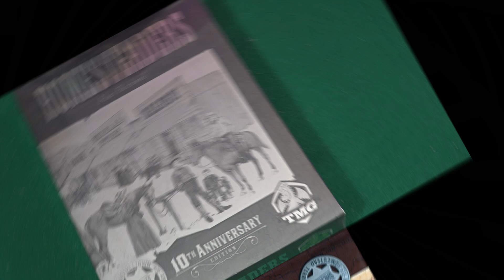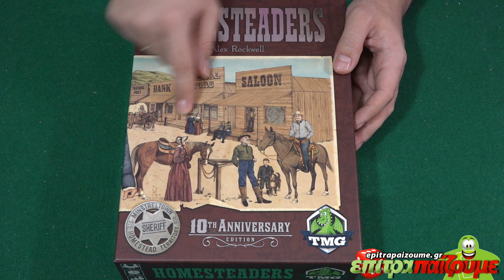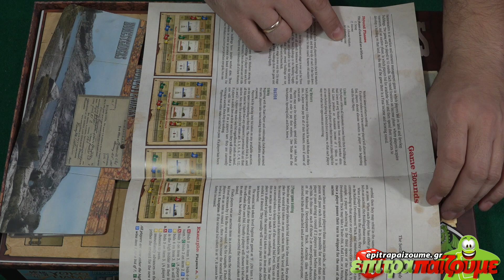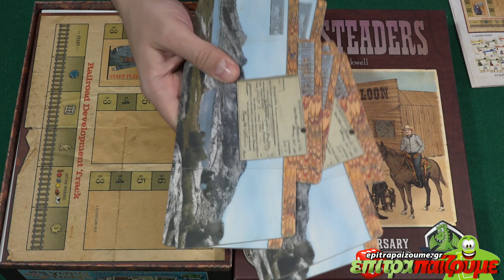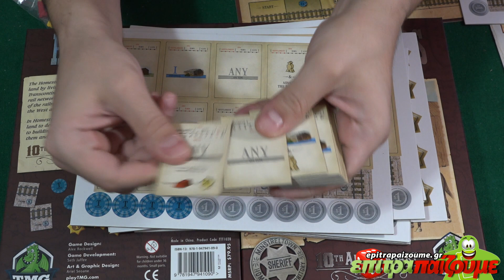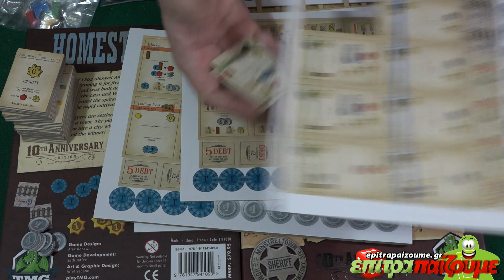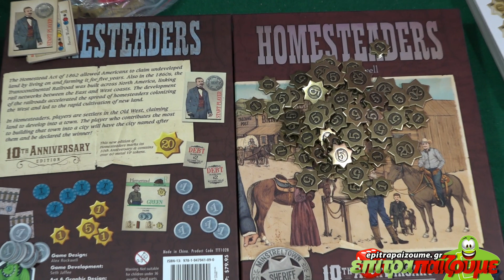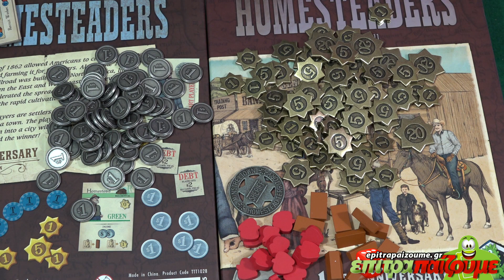Homesteaders (10th Anniversary Edition) - Unboxing & Impressions by Epitrapaizoume.gr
επιτραπέζιο παιχνίδι Homesteaders (10th Anniversary Edition)
★ |  Παίζουμε Ασταμάτητα...